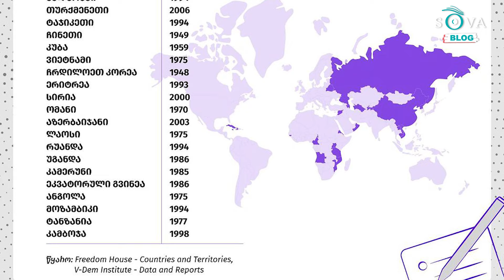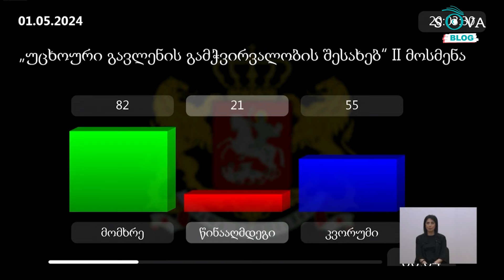Краткая история выборов «Мечты»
После субботних выборов, которые по идее должны были покончить с политическим кризисом, Грузия провалилась в кризис еще более глубокий. Список с 21-й страной, где власть не сменялась минимум 16 лет, теперь гуляет по сети, и перспектива оказаться в нем по соседству с Россией, Беларусью и Северной Кореей, удручает максимально. Но как мы докатились до жизни такой?

Поддержите возможность получать независимую информацию в условиях усиливающегося давления на свободу слова в Грузии. SOVA – независимый голос о Грузии на русском языке. Мы вещаем из Тбилиси.